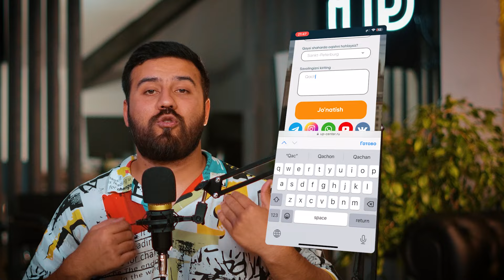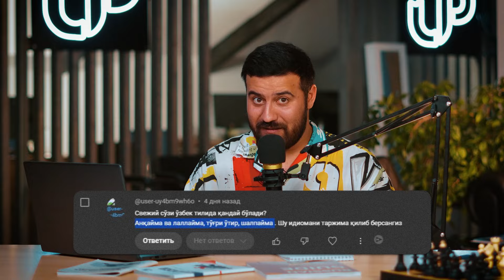SAVOL JAVOB I RUBRIKASI